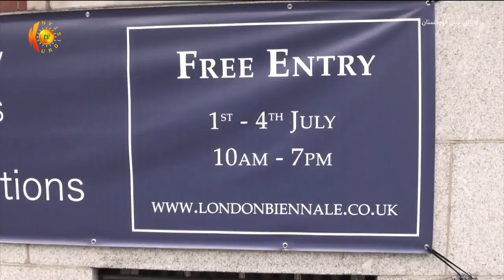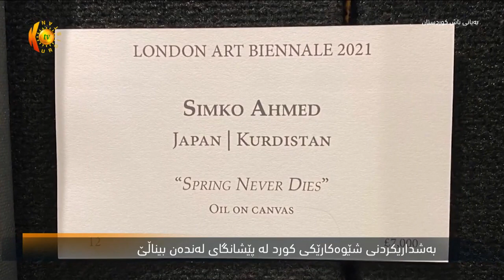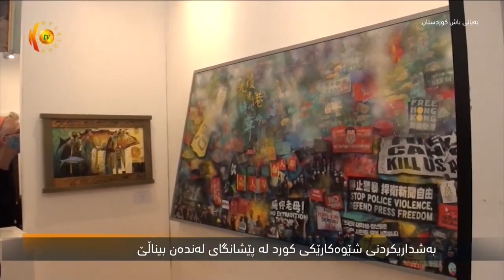Simko Ahmed on KTV ,London Art Biennale 2021, شێوه‌كاری كورد سمكۆ ئه‌حمه‌د له‌ له‌نده‌ن بێنالێ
هونەرمەندێکی بە ناوبانگی شێوەکاری جیهانی کورد